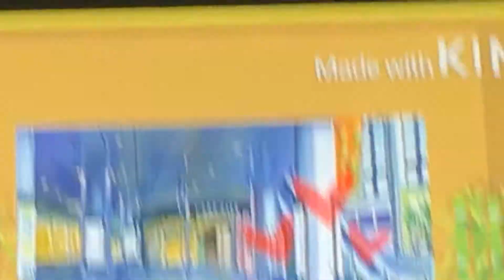Poley x Robby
By msmae528